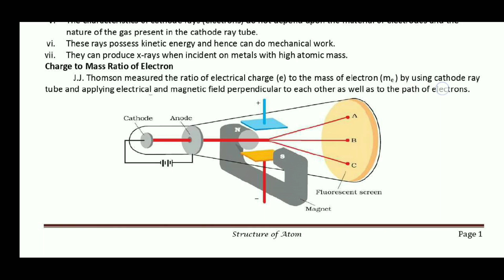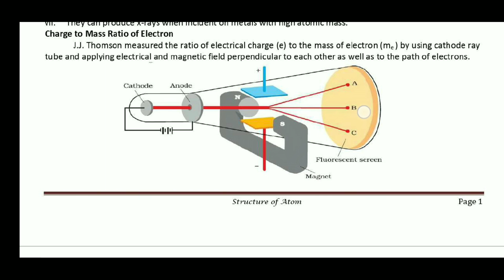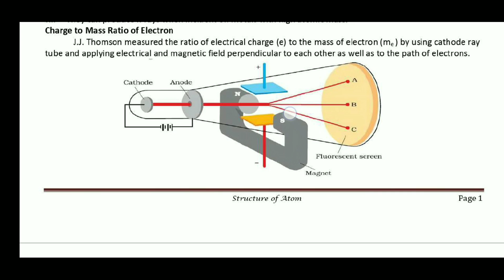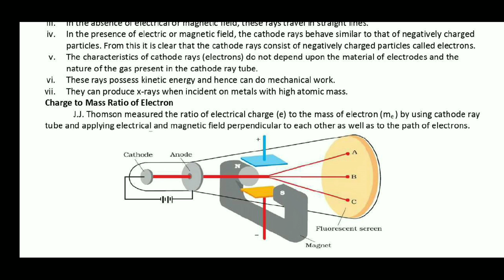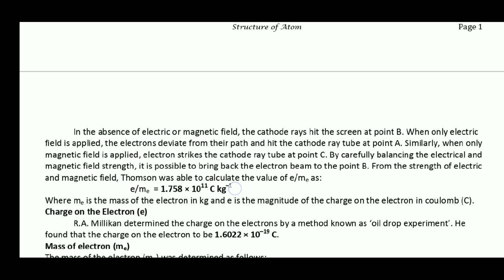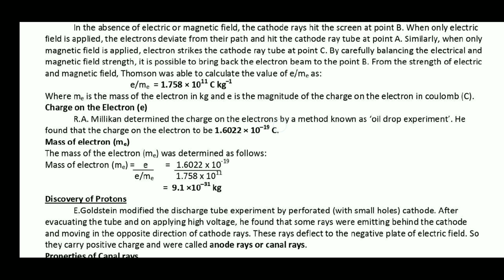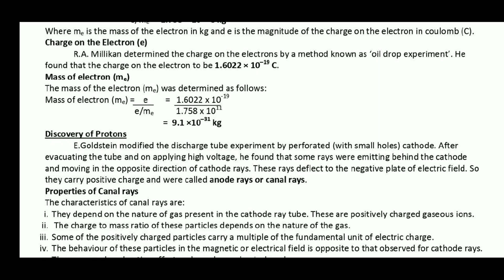Plus One | Chemistry | Chapter 2 | Structure of Atom | Malayalam | Part 2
Discharge tube experiment.
Electron and its properties.
Cathode rays.
e/m ratio.

their characteristics;

spectra;

of atoms.

chemistry ncert
jee
chemistry
chemistry malayalam
structure of atom malayalam
11 class chemistry unit 2
+1 chemistry